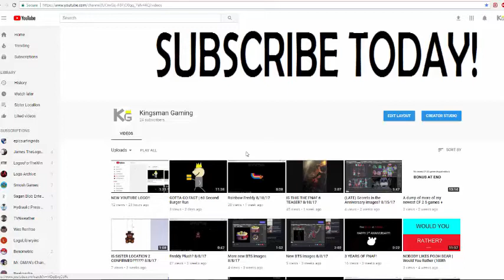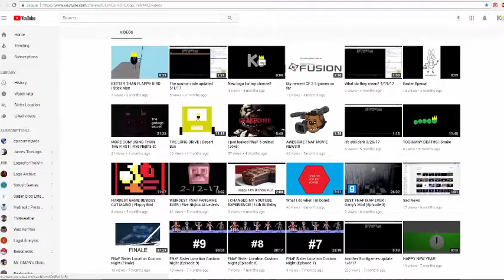YOUTUBE CHANGED!!!!!!!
Once again, OMG!